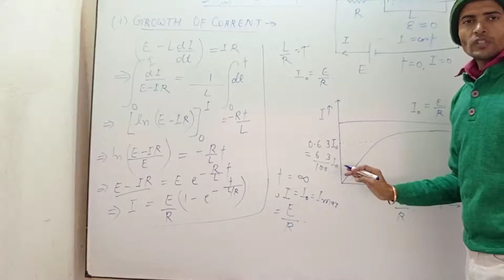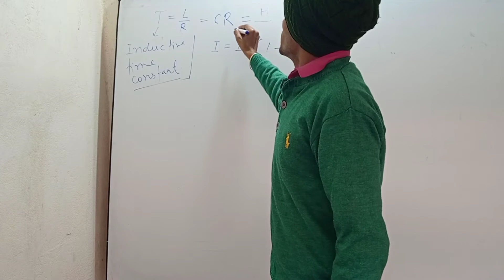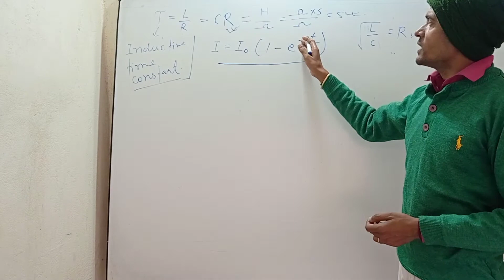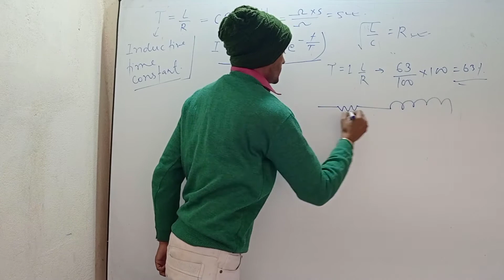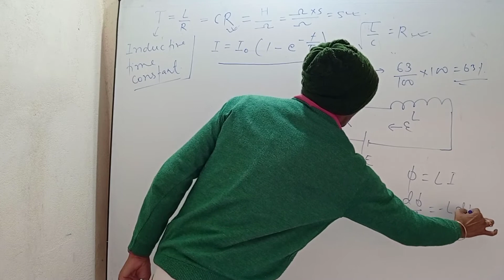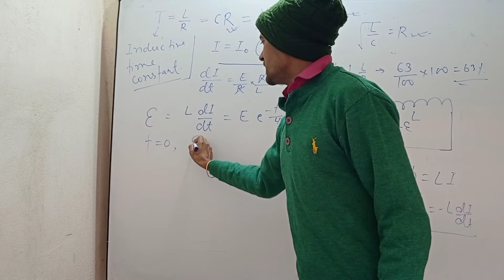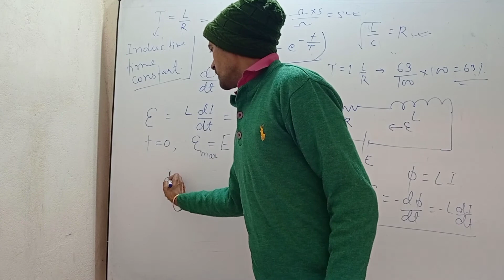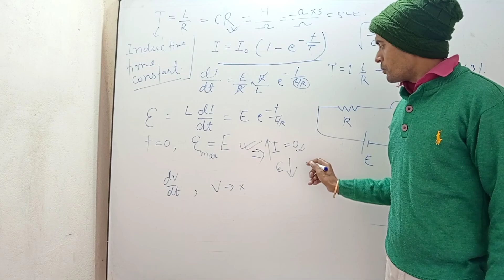ELECTROMAGNETIC INDUCTION_21_GROWTH OF CURRENT IN L-R CIRCUIT FOR NEET AIIMS IIT-JEE BY MUKESH JHA